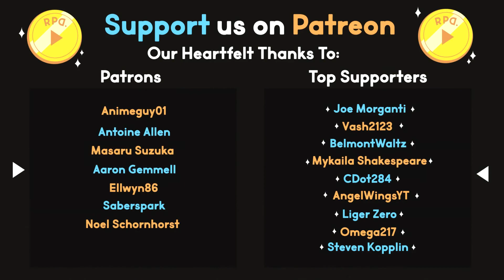Team Trees! ▶︎Bioshock: Part 12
In part 12 of Bioshick we meet Julie Langford, who sends us on a mission to save the trees of Rapture after Andrew Ryan releases a chemical in Arcadia to try and kill them! We go frolic about the underwater park to get all the science stuff we need!

Ready Player Dumb plays Bioshock!